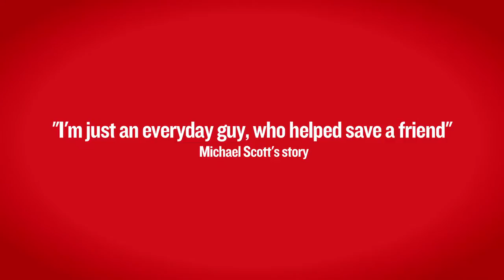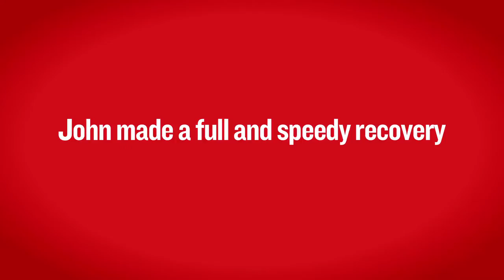British Heart Foundation - Nation of Lifesavers, Michael Scott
Michael was best man on a stag do when the father of the bride had a cardiac arrest. Here, he talks about performing CPR, which he learnt on a BHF Heartstart course.

You can learn CPR too and join our Nation of Lifesavers

Join in the conversation